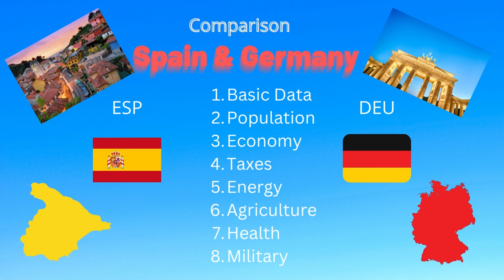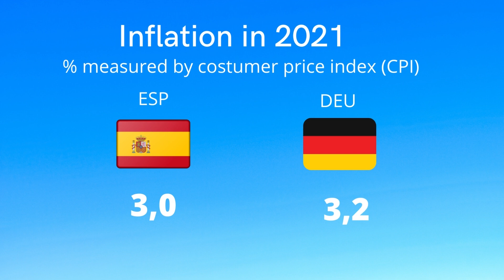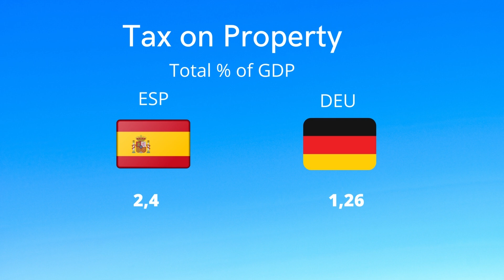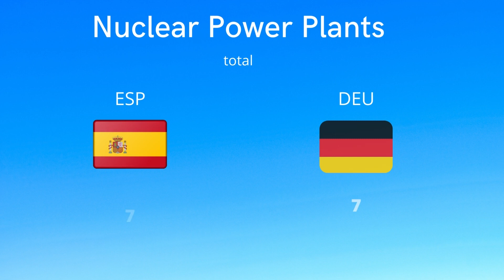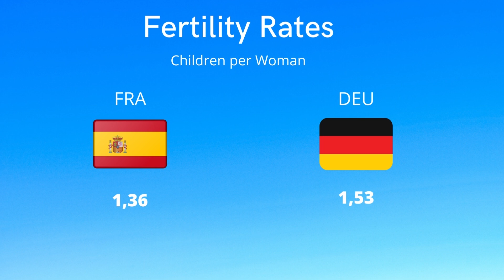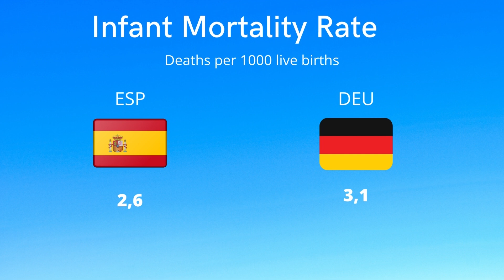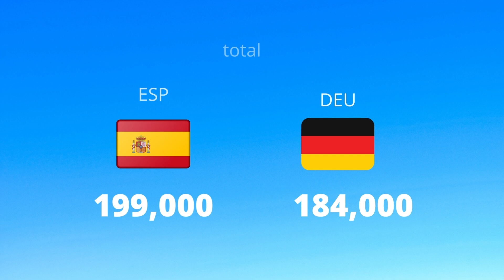Spain vs. Germany Country Comparison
Southern temperament competes against northern thoroughness! The video features various subjects like economy, health and military. Enjoy the fascinating world of numbers :)!

Numerophilia provides at least one comparison per week + additional special editions.

Any suggestions for comparisons you would be interested in? Please write me your ideas and thoughts in the comments.